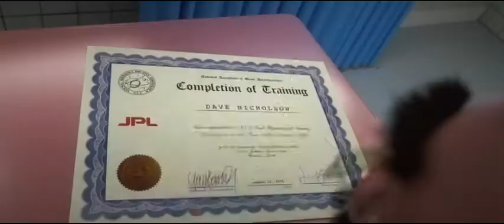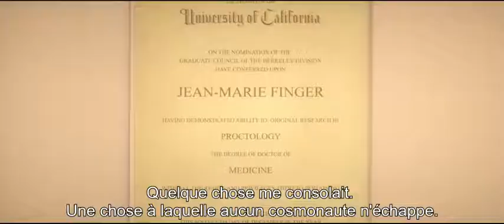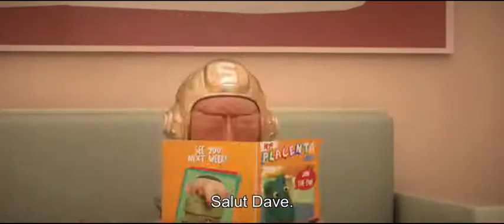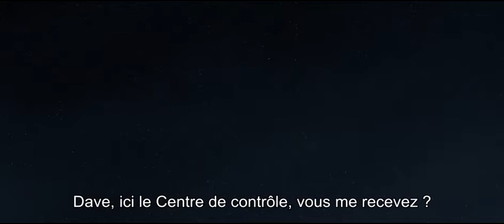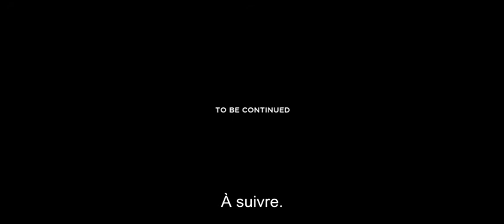Comédie satirique sur les mésaventures d'un astronaute | Black Holes - David & Laurent Nicolas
Par les créateurs de la série d'animation "Les Lascars"

Dave est astronaute et s'apprête à mener la toute première mission sur Mars. Pourtant, celle-ci va rapidement être compromise... Un melon qui prétend être la réincarnation d'un grand couturier va prendre le contrôle de la NASA et pousser Dave au bord de la folie.

David Nicolas et Laurent Nicolas sont connus pour avoir créé et réalisé les séries d’animation cultes “Lascars”, “L'Abécédaire de François Rémy-Jeansac” et “F is For Family”. Leur travail a été récompensés par Imagina, le Festival d’Annecy et D&AD.
En 2014 les frères Nicolas s’unissent à l’artiste visuel et réalisateur Kevos Van Der Meiren pour créer le collectif Meat Dept.
Ce court-métrage est leur dernirère collaboration.

Titre original - Black Holes
Réalisateurs - David Nicolas, Laurent Nicolas, Kevin Van Der Meiren
Producteurs - Kevin Van Der Meiren
Acteurs - Conrad Vernon, Steve Little, William Fichtner, David Nicolas, Lola Delon, Jon Amirkhan, Michael Tomasetti, Kevin Van Der Meiren, Marco La Via
Année - 2017